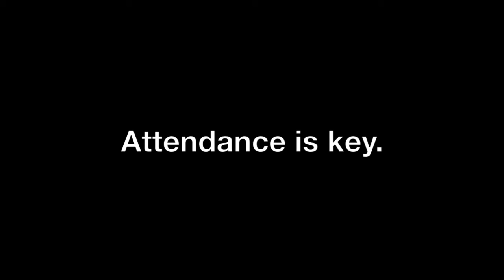Attendance (A short film about coming to school)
A short Film about Attending school feat. Richard Long.